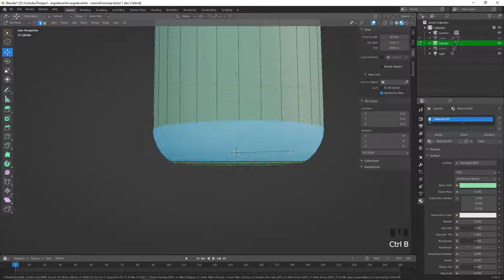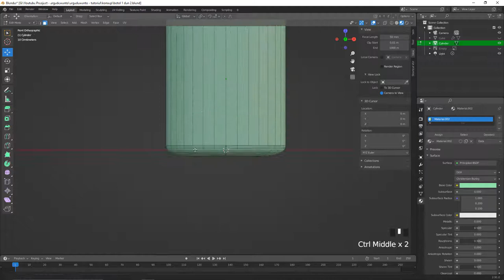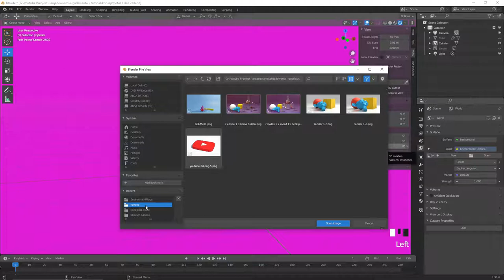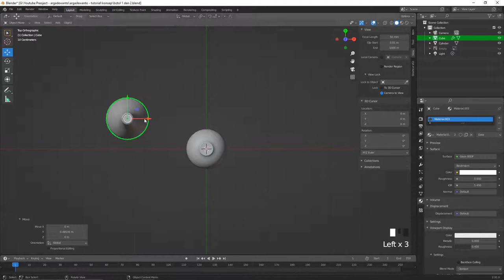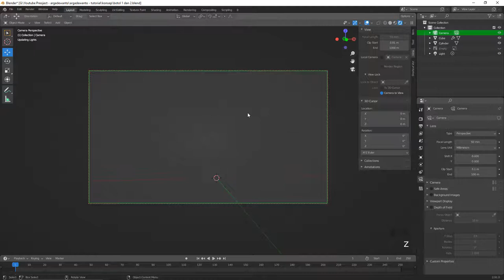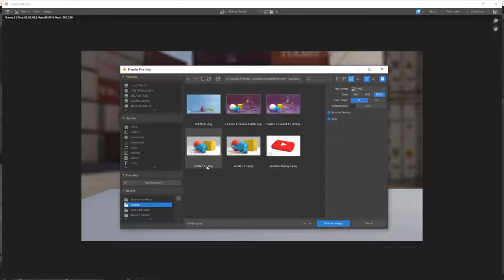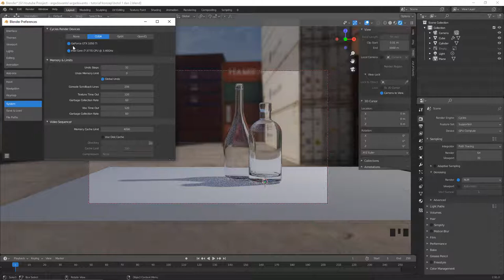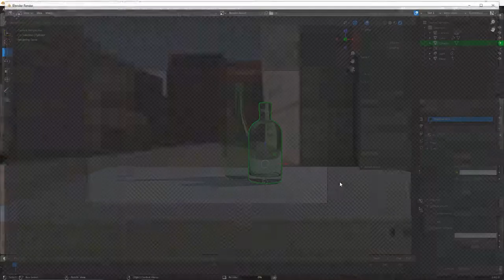Material Kaca / Glass Cycles 3D Blender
Pada video ini kita akan mempelajari bagaimana cara membuat material kaca di 3d blender menggunakan engine render cycles